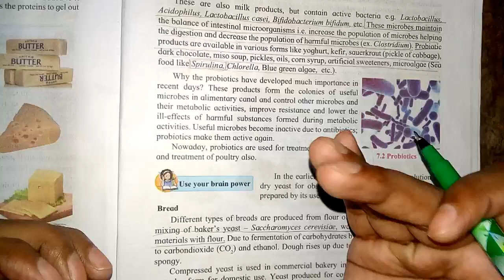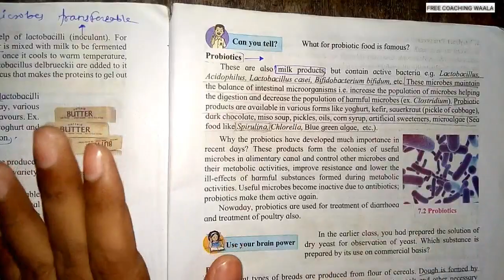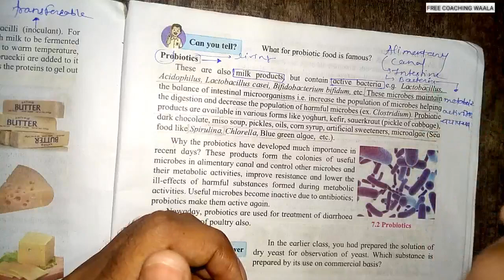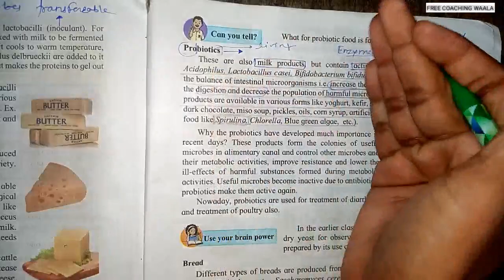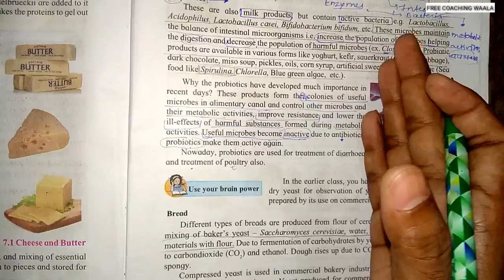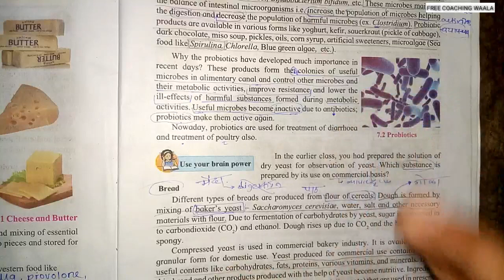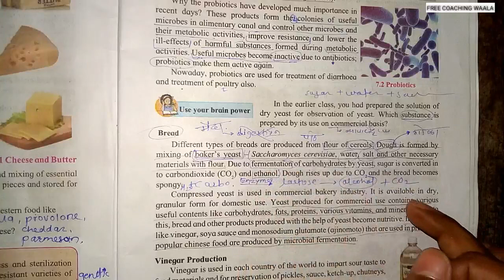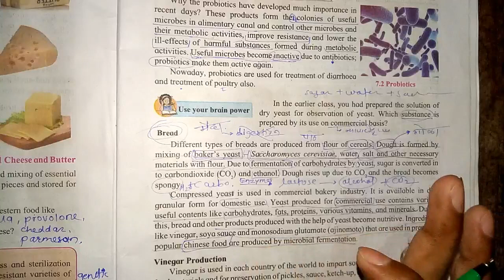Introduction to microbiology # 3 | science 2 class 10 | Maharashtra state board | Marathi